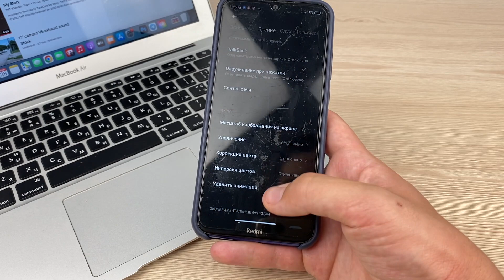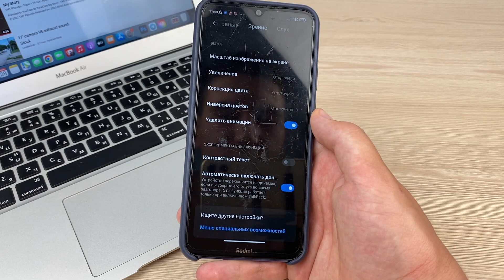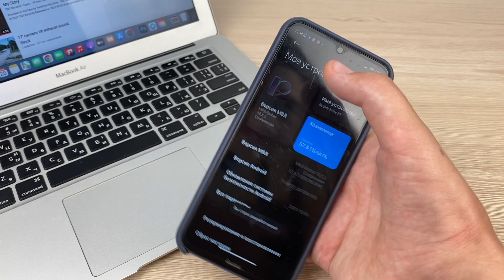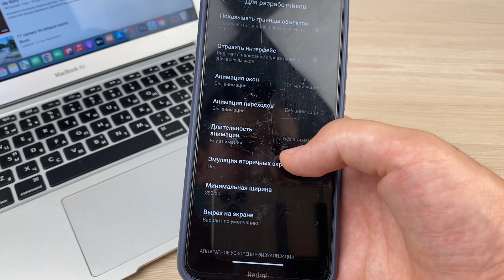Как ускорить Смартфон за 1 минуту? Реально рабочий способ!